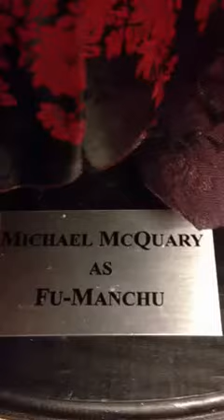Tribute doll of Michael McQuary as Fu Manchu by Thomas Enos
Michael McQuary- Current Look For ~ Dr.Fu Manchu By Sax Rohmer